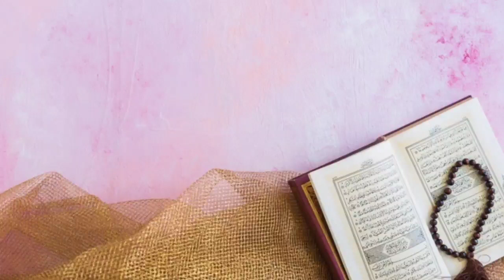Ramadan 2020 Quran Recitation Juz 6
Not for salat / prayer purpose.
Pray for those involved in this projects and all works of Deen.